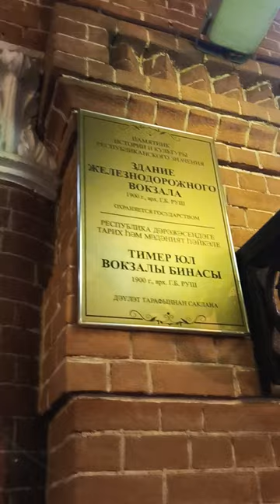Казанский железнодорожный вокзал.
Железнодорожный вокзал город Казань. привокзальная площадь.